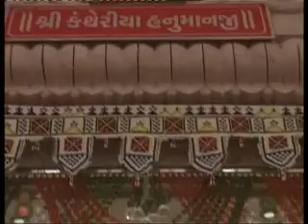kantheriyadham surat (PART 16 of 62)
PUJYA SHIPRAGIRI BAPJI SURAT KATHA 2012
KANTHERIYADHAM SURAT
BAPJI KATHA
MAHANT SHIPRAGIRI BAPJI